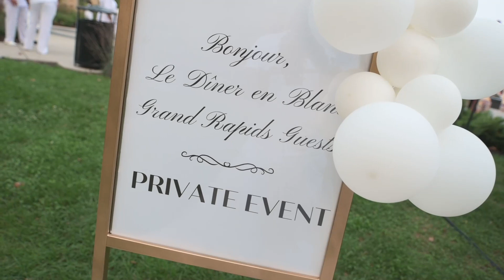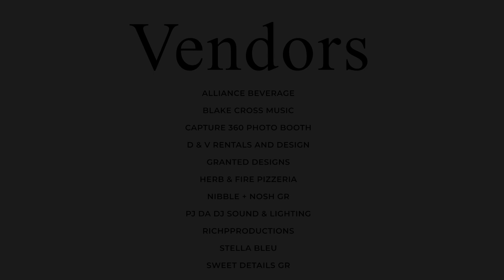Diner en Blanc - Grand Rapids 2021, Official Video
Official video for the 1st edition of Le Diner en Blanc - Grand Rapids.

Guests dined and danced the night away at Veterans Memorial Park in downtown Grand Rapids, on Saturday, September 11, 2021. Over 500 guests dressed in all-white gathered in the streets and the park to enjoy the best of what our city had to offer.
It was great food and wine, entertainment, and friends toasting the night away.
We hope to see you next year!
Le Diner en Blanc - Grand Rapids Team